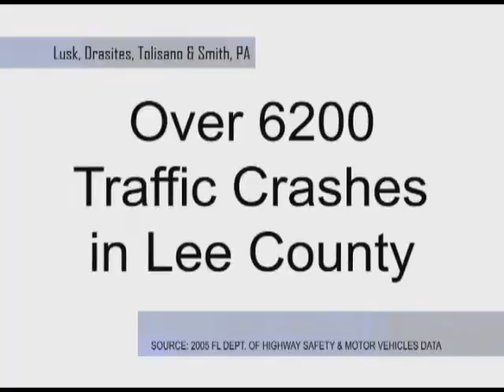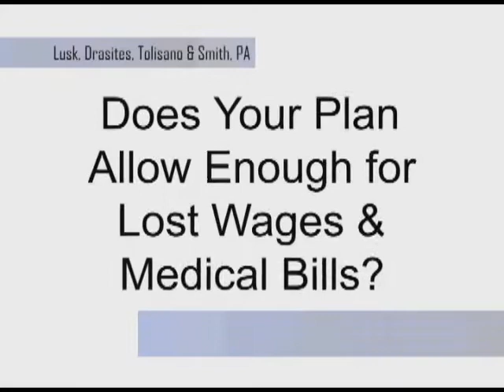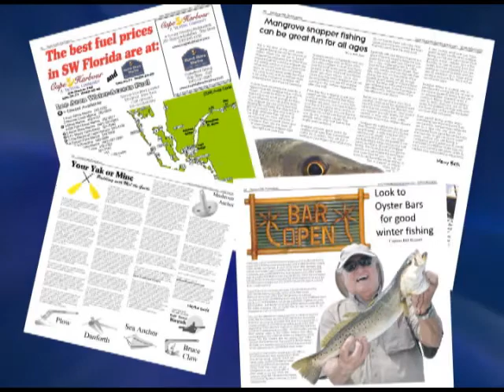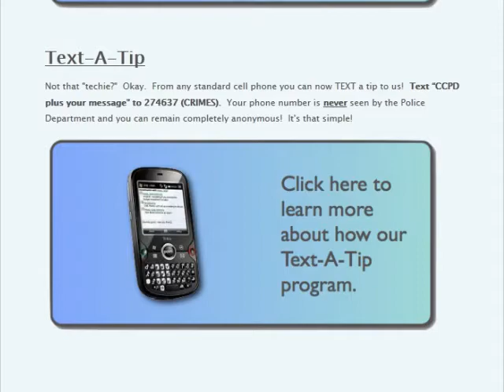Crooks_Episode5_Air April 2 2011.wmv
Crooks on TV. Surveillance camera video of unsolved crimes in Lee County, FL.  Interviews with Fort Myers Police, Cape Coral Police, and Lee County Sheriff.  $1000 rewards for tips that lead to arrests.